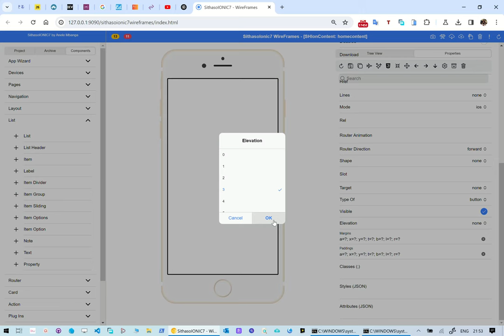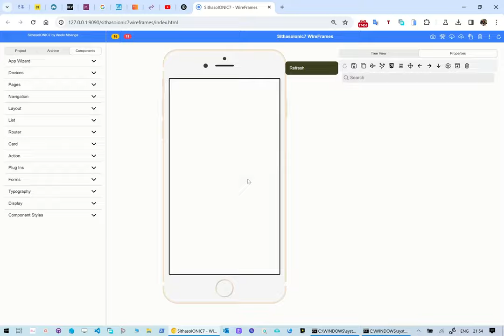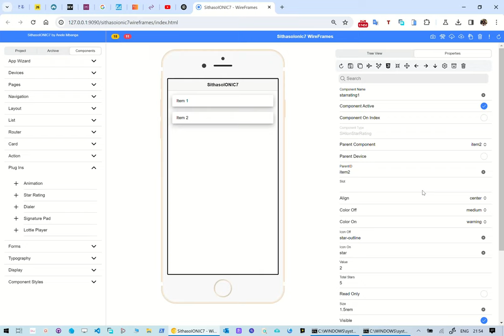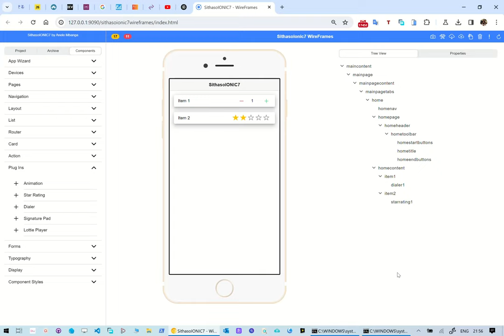SithasoIONIC7 - Star Rating & Dialer in List Item using Ionic 7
In this reel we take a look at how to use SithasoIONIC7 Wireframes to create professional Ionic7 Designs and App creation.

2. Unzip the file and then double click the run_server_9090.bat file.
3. Ensure that port 9090 is not firewall blocked.
4. Use Ionic Documentation to refer to create your Mobile App Wireframes.